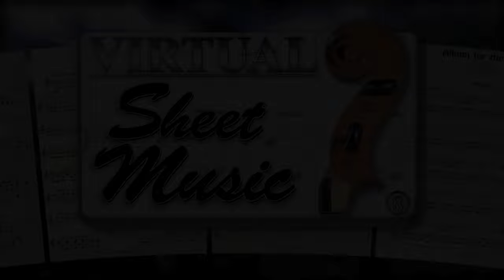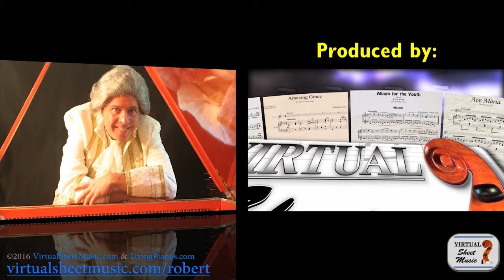What Is Perfect Pitch? Music Theory Lessons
The term perfect pitch sounds like a great thing doesn’t it? It even has the name perfect in it! However, there are a few drawbacks to having perfect pitch that some people might not be aware of, despite the name, it does have some challenging aspects.